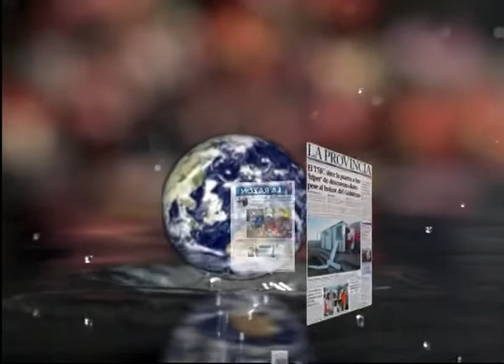LOS DESAYUNOS DE CANAL 13 DIGITAL Nº 2588: Entrevista a Fernando Pellicer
Marian Quintana ha entrevistado a Fernando Pellicer Portavoz del STEC-IC con el cual se ha hablado del déficit de inversión en materia educativa, del crédito extraordinario de 340 millones de Euros aprobado por el Gobierno de Canarias, de la privatización de los comedores escolares de los centros públicos de Canarias, de la reivindicación del STEC al retorno de las 18 horas semanales lectivas, del cierre de las escuelas rurales en Gran Canaria, etc.